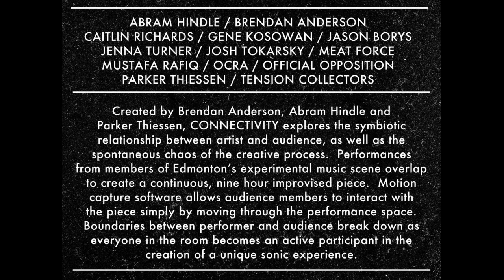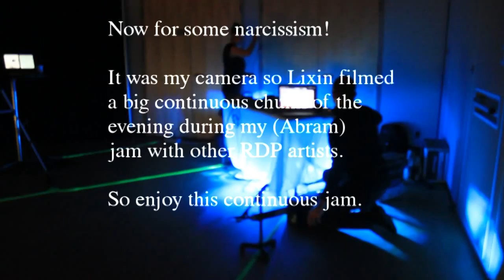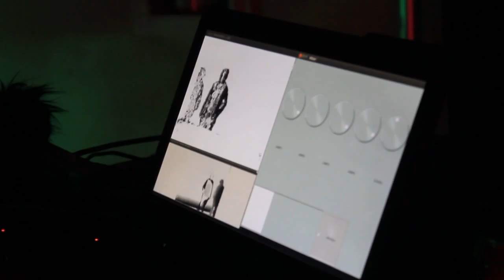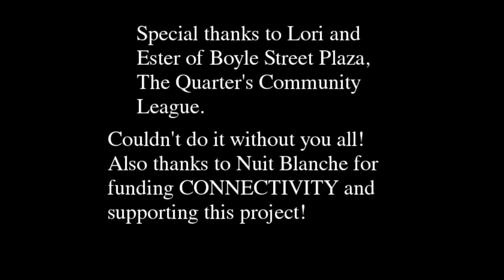20150926 RDP Connectivity long jam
Video of RDP Connectivity with 1 big long jam fully recorded in the middle.